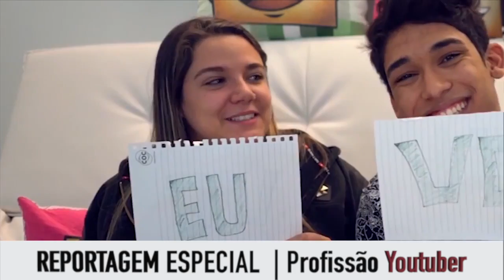Reportagem especial sobre Youtubers e Influenciadores - Rede Minas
This video is about tv minasProfissão Youtuber 1
A revolução tecnológica está extinguindo profissões e criando outras! A internet é campo fértil para experiências inovadoras. Que o digam as novas celebridades: jovens que se destacaram na web e hoje influenciam pessoas com os mais variados conteúdos. E ganham dinheiro com isso. O JM2 conta, em duas reportagens, a história dos youtubers, que conquistam cada vez mais adeptos e movimentam um mercado bem promissor.